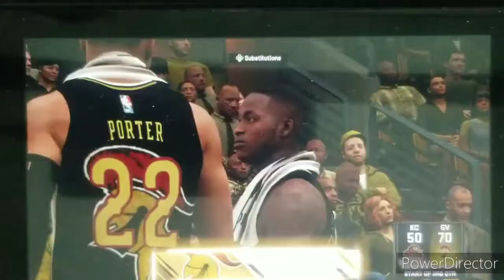NBA2K21 Custom Basketball Association Kansas City Pride vs Glennyville Knights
KC @ GV

Valero Arena

KC 106 GV 120